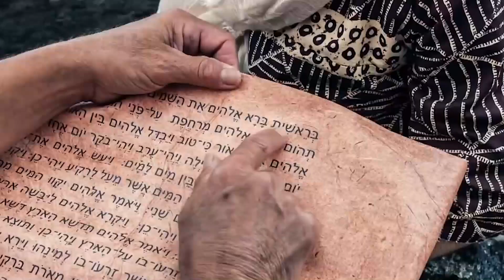"Creed en sus Profetas" lunes 19 septiembre 22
1 Samuel 13 y Fe y Obras, capítulo 12: "Cómo apropiarse de la justicia de Cristo"